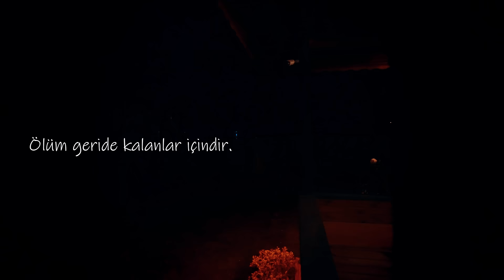Cevher & Resul Dindar - Erise Dağların Karı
Cevher ve Resul Dindar'ı buluşturan "Erise Dağların Karı" Tüm Dijital Platformlarda ve Video Klibi ile Şimdi Yayında!

En Yeni Official Müzik Videolarını ve Akustik Performanslarını İzleyebilirsiniz

Erise Dağların Karı Şarkı Sözleri

Sana çıkan yollarım
Düğüm düğüm çözemedim
Adını yazdım kalbime
Üstünü çizemedim

Erise dağların karı
Erimez kalbimin buzu
Gözyaşım akar dururda
Dinmez yüreğimde sızı

Aranje : Caner Tepecik
Yönetmen : Teoman Topçu
Yapım : Benjamin Records / Cevher

Cevher Resmi YouTube Hesabıdır
Cevher Official YouTube Channel